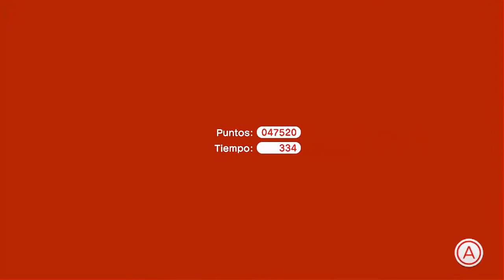Super Mario 3d World 11-8 Parte 83 En Español 4 Player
Super compañerismo